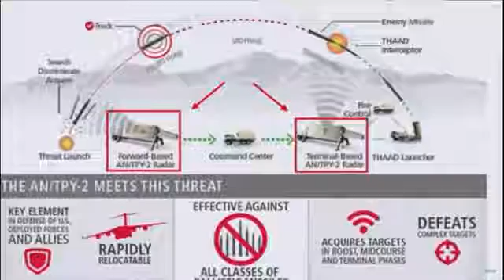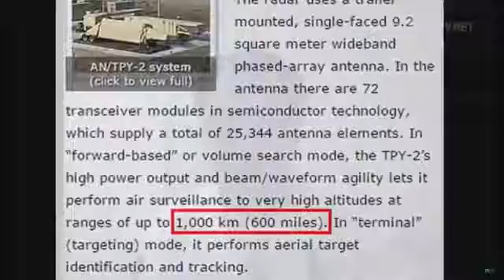사드 레이더 탐지거리는 정해진 게 아니다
사드 레이더는 미국이 맘먹은대로 최소 1000km이상 얼마든지 탐지할 수 있다. 전후방 어떤것이라도 마찬가지. 중국과 러시아는 이것때문에 불편한.